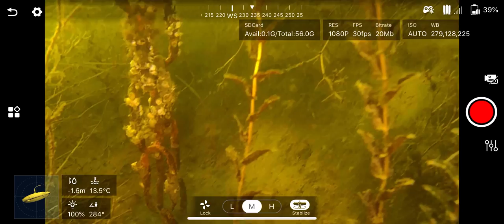Svavelsö - Boj 4 (Sliten kätting vid botten) - Del 1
Torrdyk.se undersökte bojar, dess kättingar och skick vid Svavelsö, Åkersberga 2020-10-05